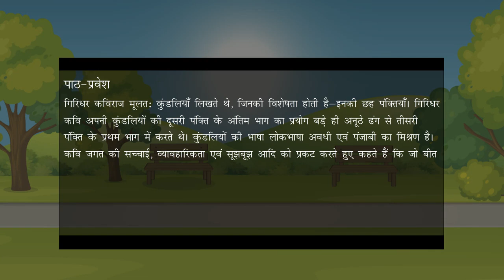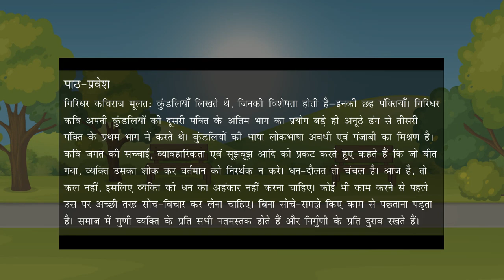Girdhar Ki Kundaliyan (गिरधर की कुंडलियां)- Ajooni_Hindi_Textbook_Chapter_13_Class- 8